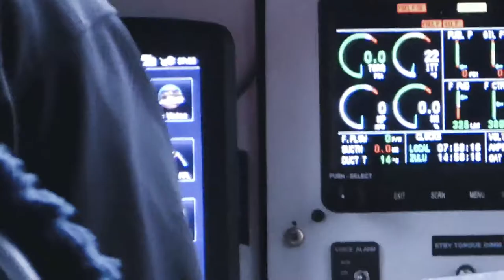🆕🇨🇦August Travelling: First Time Float plane🛩️ to Nanaimo Island/Đi thủy phi cơ thăm người yêu.💓❤️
It's our first trip travelling by Float plane to Nanaimo Island from Vancouver.